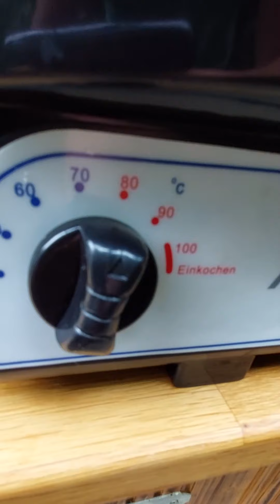Apfelsaft selber machen! Lange haltbar, schnell & einfach ! - Rezept - entsaften, pressen - Äpfel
Hier erkläre ich euch wie ich Apfelsaft mache und konserviere! Einfach schnell und lecker...
Schaut mal bei TikTok vorbei! Da kommen täglich Videos!

Euer Datsche ! Gaaanz genau !!! 🤠👍

Und ihr verpasst keine Folge. Oder wat?